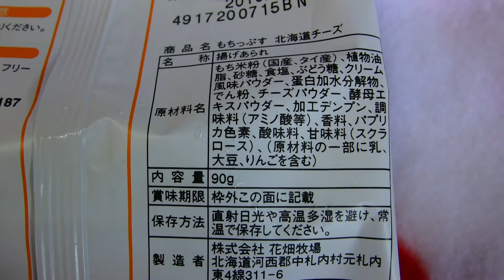花畑牧場のもちっぷす 北海道チーズ♪＼(≧ω≦)／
2015/08/27♪
というコトで、今日は、花畑牧場のもちっぷす 北海道チーズを紹介していま～す☆＼(≧ω≦)／
北海道のもち米を60％使用した美味しい「おかき」と、北海道産の「チーズ」を合わせました☆
チーズの風味と、サクサクのおかきをお手軽にお楽しみください♪
というコトで、何年か前に知り合いから北海道のお土産で頂いて以来、めちゃくちゃ好きなもちっぷす 生キャラメル・ミルクチョコレートに続き、もちっぷす 北海道チーズもお取り寄せしちゃいました♪＼(≧ω≦)／
早速食べてみると、北海道チーズも美味しい～♪＼(≧ω≦)／
こちらはもちっぷす 生キャラメル・ミルクチョコレートと違って、テンパリングチョコレートを使用した花畑牧場独自の“しみ込みリッチ製法”で作られたものではないので、チーズ風味のおかき、ってカンジですね☆
購入される際は、そこだけ要注意です♪
おかきが好きな方、チーズが好きな方、オススメ☆＼(≧ω≦)／
ともあれ、1袋ペロッといっちゃいました♪＼(≧ω≦)／
もちっぷす 北海道チーズ、大好き。＼(≧ω≦)／
ふふ♪（笑）